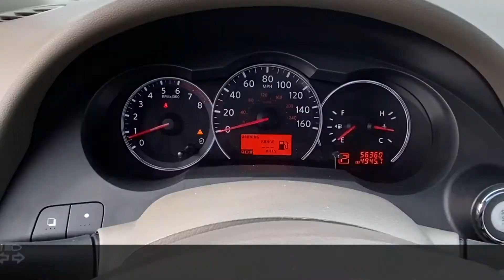2011 Nissan Altima